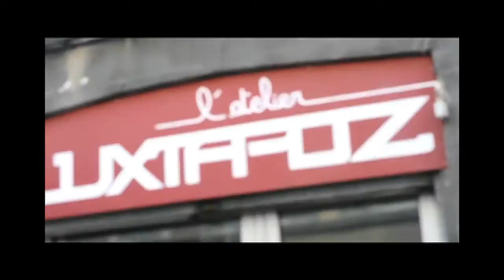UNDER KONTROL // Freeze! - Acapella Version (Beatbox)